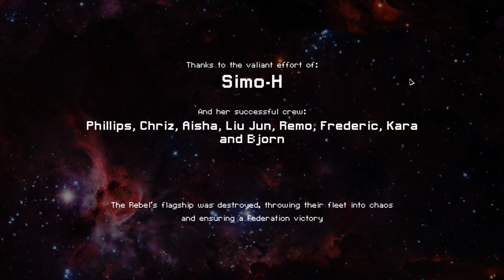FTL AE - Simo H Layout C (Sektor 8 & Final Battle)